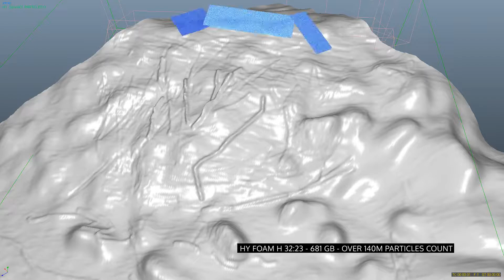Realflow sim making